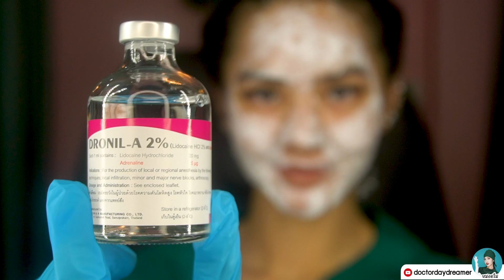vlog12 Exosome คืออะไรใหม่ล่าสุด ผิวเด็ก ผิวนุ่ม หน้าใส ผิวหระจก ฟูเด้งมากกกก | DOCTOR DAYDREAMER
Exosomeใหม่ล่าสุด ไม่รู้จักไม่ได้แล้ว ผิวเด็ก ผิวนุ่ม หน้าใส ผิวหระจก ฟูเด้งมากกกก

ติดตามการปลูกถ่ายสเต็มเซลล์สร้างผิวใหม่ด้วยเทคนิคขั้นสูงสุดใน vlog กู้ผิวของดรีมกันได้เลยค่ะ (vlog 12 เราจะได้เห็นสภาพผิวเมื่อผ่านไปครบ 1 เดือนแล้ว) ทำให้ดูทุกขั้นตอนวิธีปลูกถ่ายสเต็มเซลล์ที่ผิวหนังจาก Mesenchymal stem cells from Fresh human placenta เหมือนเอาเซลล์เด็กมาใส่เซลล์แก่เราเอง เวิร์คมั๊ย? อันตรายรึเปล่า? ขายฝัน? ทำไมต้องทำ? ถ่ายให้ดูความเยินของหนังหน้าหลังทำกันทุกวันให้ดูแบบ realๆ บอกทุกอย่างถึงเหตุผลการใช้ stem cells เพื่อผิวย้อนวัย และ การเรียกเนื้อรักษาหลุมสิวแบบการแพทย์ Regenerative Medicine and Anti Aging Medicine บอกเลยว่าฟังจบแล้วคุณจะเปลี่ยนทัศนคติเรื่องสเต็มเซลล์ไปเลยว่ามันคือการแพทย์แห่งอนาคตจริงๆ

ย้อนดูคลิปก่อนหน้านี้..

ผิวโทรมมากรับไม่ได้ รอยสิวเพียบ ปล่อยโทรม 1 ปี มาเปิดหน้าสดดูกันค่ะ ไม่อยากให้ใครมาว่าเป็นหมอความงามแต่ทำไมหน้าแย่ขนาดนี้ รูขุมขนกว้าง ริ้วรอย รอยสิว รอยแดง รอยดำ สิว กระ หลุมสิว มีหมด T^T เราจะมาทำการกอบกู้เอกราชผิวกันให้กลับมาเนียนใสปิ๋งด้วยโปรแกรม DREAM re-CELL Therapy ที่สร้างผิวใหม่กันถึงระดับ DNA เลยมาติดตามกันใน VLOG ของ DOCTOR DAYDREAMER กันนะคะ เป็นกำลังใจให้ดรีมด้วยค่ะ

Vlog01 หมอความงามหน้าแย่แบบนี้ได้ไง? ปล่อยโทรม 1 ปี เปิดผิวสดให้ดูมากู้หน้ากัน | DOCTOR DAYDREAMER

Vlog02 ทำลายผิวให้เกิดแผลทำไม? แสบมากต้องสร้างผิวใหม่ด้วยวิธีนี้วิธีเดียว  | DOCTOR DAYDREAMER

Vlog03 ฉีดรกเด็กสด 5 ล้าน เรียกเนื้อ หลุมสิว อันตราย!? | DOCTOR DAYDREAMER

Vlog04 วิธีแก้ทำเลเซอร์แล้ว หลุมสิว ไม่ขึ้น โกรทแฟ็คเตอร์ จากรก | DOCTOR DAYDREAMER

Vlog05 ใช้อะไรทาแผลเลเซอร์ หลุมสิว ให้หายเร็ว (หมอเค้าไม่ได้บอกคุณ) | DOCTOR DAYDREAMER

vlog06 หลังปลูกถ่าย สเต็มเซลล์ 4 ชม. หน้าเยินแค่ไหน? (ถ่ายให้ดูทุกอณู!!) | DOCTOR DAYDREAMER

vlog07 เคล็ดลับดูแลผิวหลังทำเลเซอร์รักษา หลุมสิว +หลังปลูกถ่าย สเต็มเซลล์ 16ชม.| DOCTOR DAYDREAMER

vlog08 ห้ามแกะแผลเลเซอร์ หลุมสิว เพราะ? +ให้ดูผิวหลังปลูกถ่าย สเต็มเซลล์ 1วัน| DOCTOR DAYDREAMER

vlog09 เลือกครีมยังไงให้แผลหายไวหลังทำเลเซอร์ หลุมสิว?+ผิวหลังปลูกถ่าย สเต็มเซลล์ 2วัน| DOCTOR DAYDREAMER

vlog10 ครบ100ชั่วโมงแล้วหลังปลูกถ่าย สเต็มเซลล์ คนทักออร่าจับผิวใสผิวนุ่มมาก4วันเอง | DOCTOR DAYDREAMER

Vlog11 เหมือนจับผิวเด็ก!!ผิวใสเนียนนุ่มมากได้กลับเป็นเด็กอีกครั้งในวัย30+กว่า ปลูกถ่าย สเต็มเซลล์ 6วัน| DOCTOR DAYDREAMER

DREAM RE-CELL Therapy
(*Personal Medicine) อ่านเพิ่มเติมได้ที่นี่

“DREAM SCAR PROGRAM” 8 เทคนิคการรักษาหลุมสิว
อ่านเพิ่มเติมได้ที่นี่

“SKIN FOOD THERAPY” โปรแกรมเติมอาหารให้เซลล์ผิว

DREAM SKIN QUALITY CENTER
by Dr. Dream Clinic

ติดตาม Lifestyle ของหมอดรีมกับช่องทาง DOCTOR DAYDREAMER ได้ที่..

กลุ่มช่วยกันชำแหละสูตรสกินแคร์

ติดตาม คลินิกของหมอดรีม Dr. Dream Clinic ได้ที่..

ขอบคุณที่รับชมและติดตามค่ะ